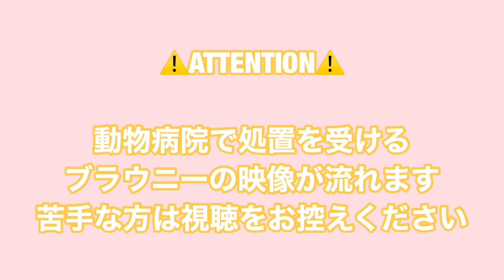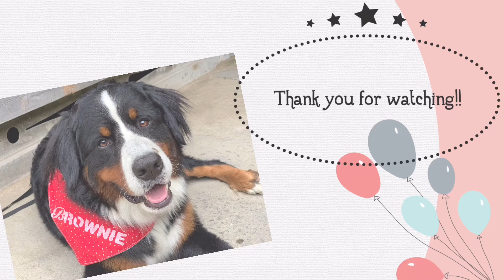動物病院へ行くバーニーズマウンテンドッグ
病院に入ってすぐ
「ブラウニーさん今日はどうされましたか」
って覚えていてくれてちょっと嬉しい飼い主